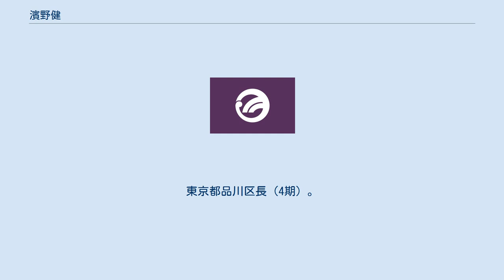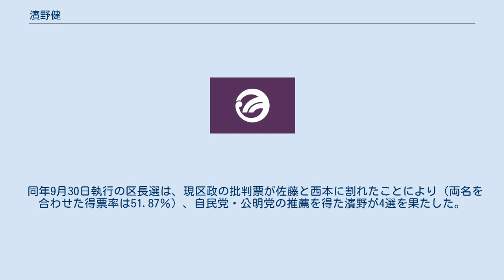濱野健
濱野 健（はまの たけし、1947年8月27日 - ）は、日本の政治家。
東京都品川区長（4期）。
 神奈川県茅ヶ崎市出身。
生家は骨董屋。
1973年、早稲田大学第一政治経済学部卒業。
同年、品川区役所入所。
総務部職員課長、監査委員事務局長、企画部長を経て、2000年に品川区助役に就任。
 2006年8月21日、品川区長の高橋久二が在任中に死去。
高橋の死去に伴い10月8日に実施された品川区長選に自民党・民主党・公明党・社民党の推薦を受けて立候補。
元都議の内藤尚、元区議の桜井恵子ら4候補を破り初当選を果たした。
 2010年、日本共産党推薦の候補者を破り再選。
2014年、共産党推薦の候補者を破り3選。
投票率は過去最低の23.22%。
 高橋区政を引き継ぎ、区内の小・中学校の一貫校化に尽力した。
 2018年2月21日、任期満了に伴う区長選に4選を目指して立候補する意向を表明した。
その後、元安倍晋太郎秘書・元自民党都議の佐藤裕彦と西本貴子区議が立候補の意向を表明。
佐藤は立憲民主党・日本共産党・自由党・都民ファーストの会の推薦を取り付け、羽田空港の新ルート案撤回を公約とし、西本も羽田空港新ルート反対の姿勢を明確に押し出した。
 同年9月30日執行の区長選は、現区政の批判票が佐藤と西本に割れたことにより（両名を合わせた得票率は51.87％）、自民党・公明党の推薦を得た濱野が4選を果たした。